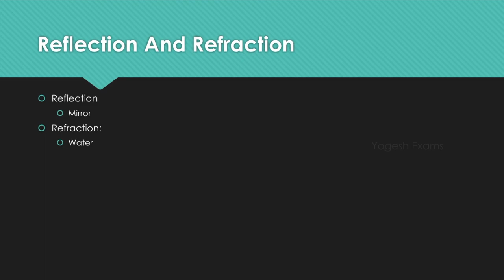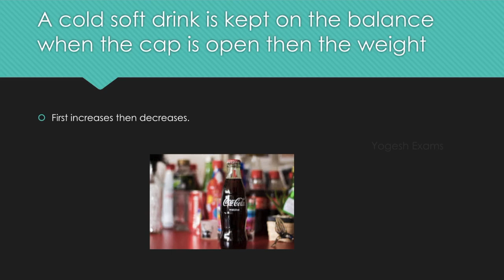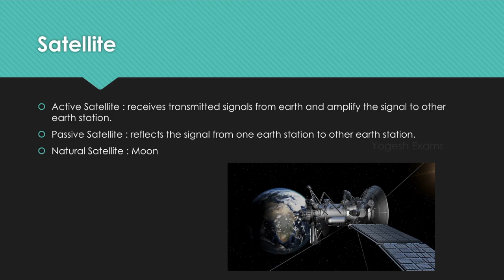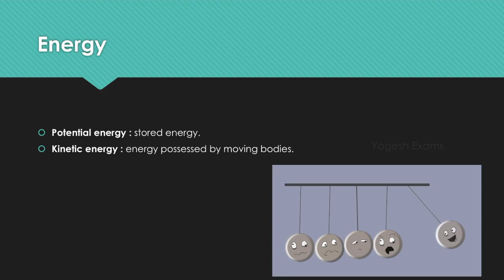#6 Science Glossary | Physics | General Science | TNPSC | Tamil | Yogesh Exams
TNPSC
Unit -1 : General Science
Physics
      Part - 6 : Science Glossary